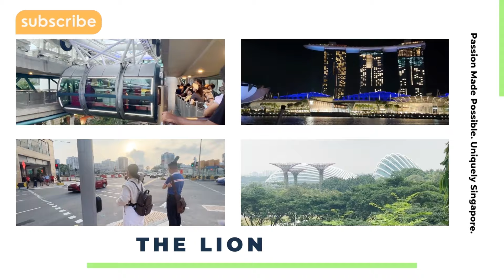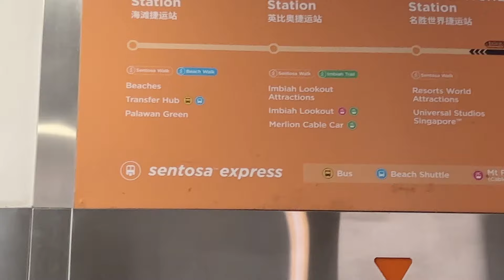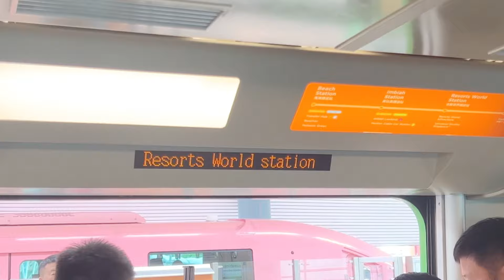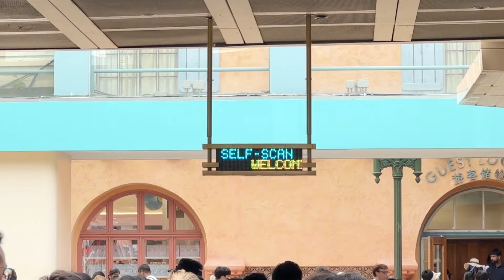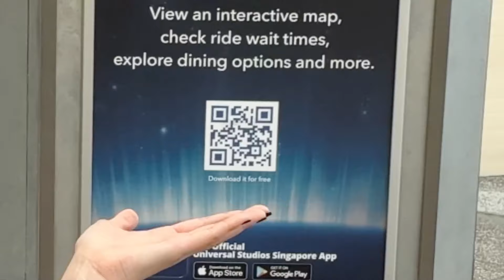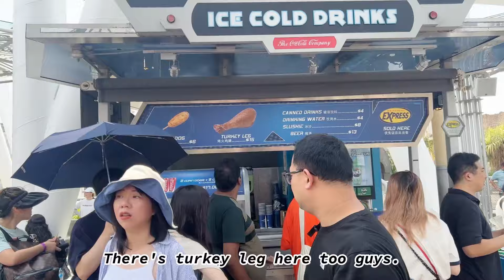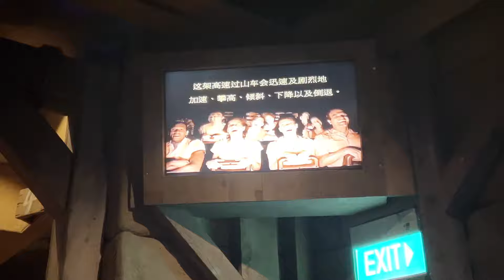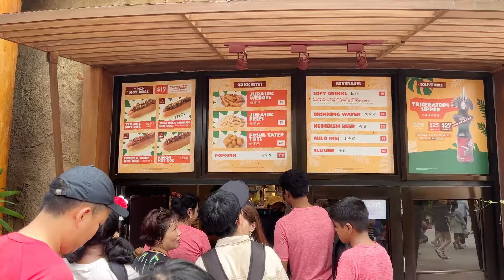UNIVERSAL STUDIOS SINGAPORE | What’s new?? SG 2023 Ep. 9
In today's vlog, join me and my daughter as we go back to Universal Studios Singapore for more than 10 years. I also have a throwback vlog when we were there way back 2012, I hope you will also check that one out. Let's explore the fun theme park and learn which rides, attraction & features are old and new. ☺️💓

Videos that I am sharing here are intended to serve as a platform for me to inspire people and share my knowledge about fitness, life hacks, travel, motherhood and any lifestyle related subjects. 💜